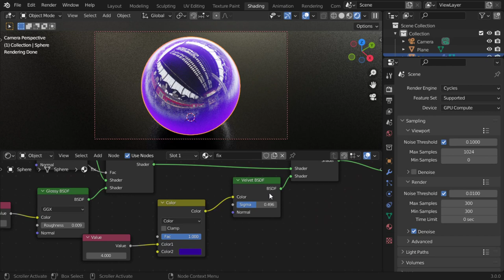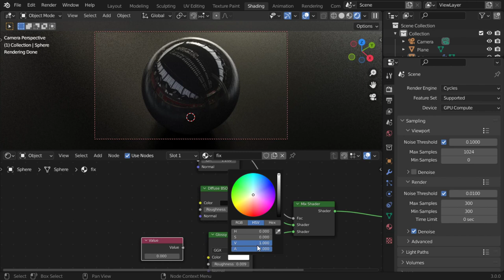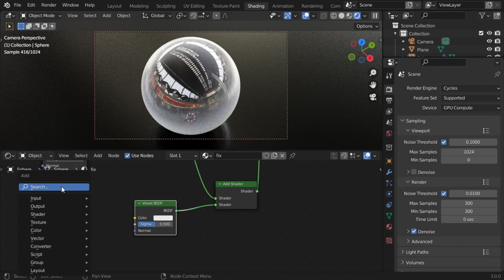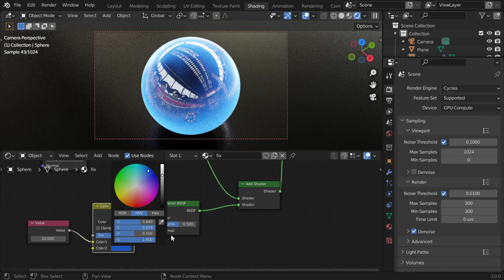كسر قانون الحفاظ على الطاقه / بلندر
شرح عربى
لمحرك الرندر سيكل

*for any question and work:
**Send a product for review at:
(Name: kamel altohamy
Address Line1: 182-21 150th Avenue
Address Line2: CAI 620726
City: Springfield Gardens
State: NY
Zip Code: 11413

blender scene,
blender artwork,
blender modeling,
3d animation,
blender vfx,
ما هو blender,
blender معماري,
blender متطلبات,
تحميل blender للكمبيوتر,
blender كورس,
blender عربي,
blender دروس,
حل مشكلة blender
3d modeling software,
3d modeling blender,
3d modeling tutorial,
3d modeling for 3d printing,
3d modeling for beginners,
3d modeling anime character,
3d modeling app tutorial,
3d modeling blender tutorial,
3d modeling beginner
b logo photoshop,
photoshop cs6,
photoshop cracked,
photoshop cc,
photoshop compositing,
photoshop course,